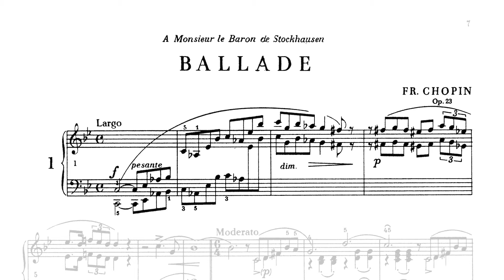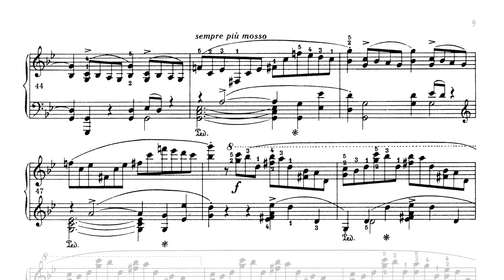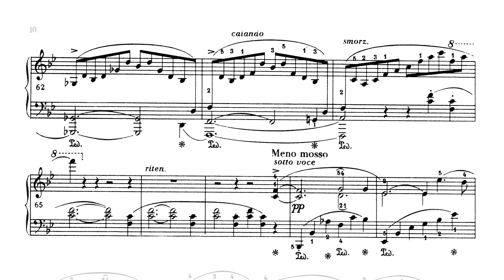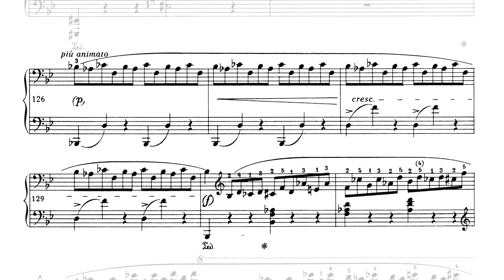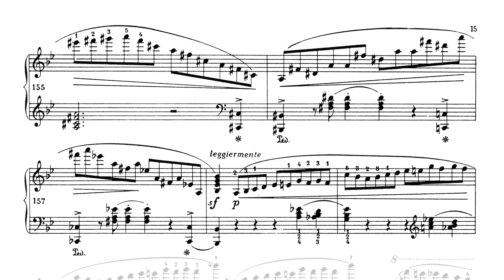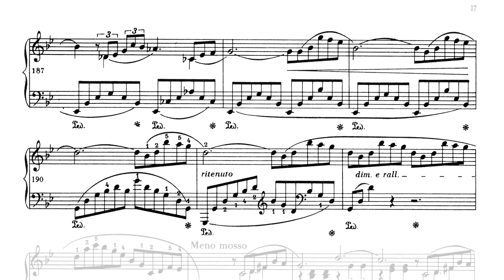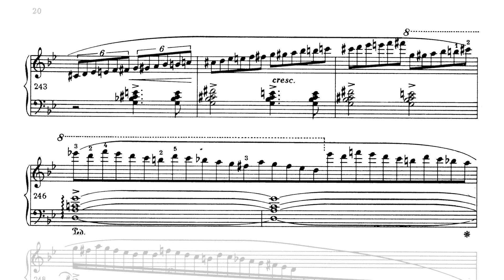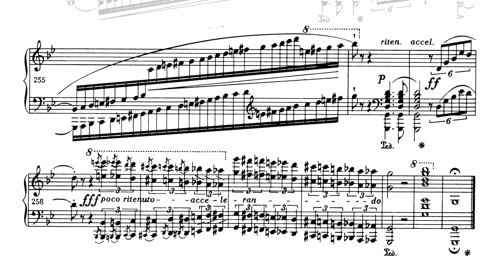Chopin - Ballade No 1, Op 23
Ballade No.1, Op.23 Frédéric Chopin (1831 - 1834)
Bohumir Stehlik (piano)
Recorded live in Bergen, Norway, November 2008

Frédéric Chopin wrote his Ballade no. 1 in G minor, Op. 23, in 1831. During those years he had taken residence in Vienna, and as the war between his native land and the Russian Empire grew longer so did his music become increasingly dramatic, a reflection of his feelings of loneliness and alienation. The Ballade no. 1 wasn't published until Chopin moved to Paris, where he dedicated it to Baron Nathaniel von Stockhausen. Chopin may be said to be the creator of the Ballade as a distinct genre, inspiring many musicians (such as Liszt and Brahms) to write their own Ballades. Though the pieces seem to be entirely different between them, analysts have shown that the Ballades share a number of traits, like a mirror reexposition (where the order of the first and second themes are inverted), and the so called ballade meter (a 6/8 or 6/4 meter). The Ballade no. 1 in G minor is one of the more popular Chopin pieces. being prominently featured in the 2002 Roman Polanski film The Pianist.